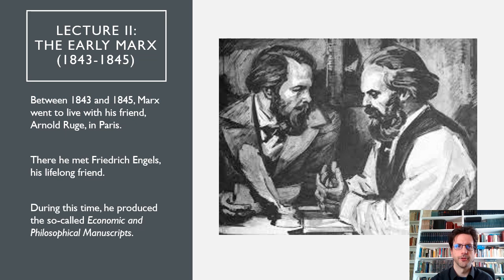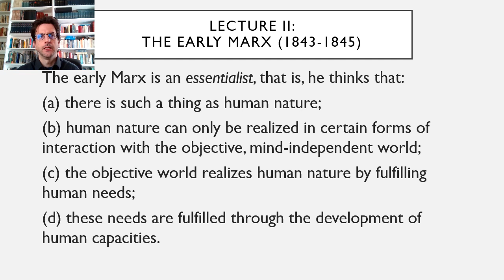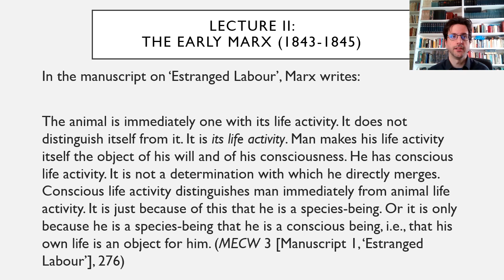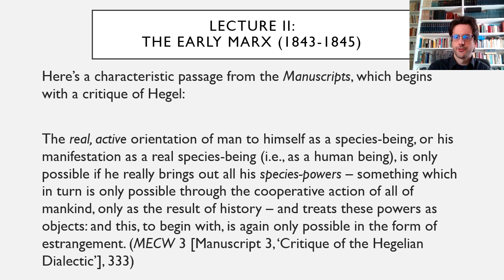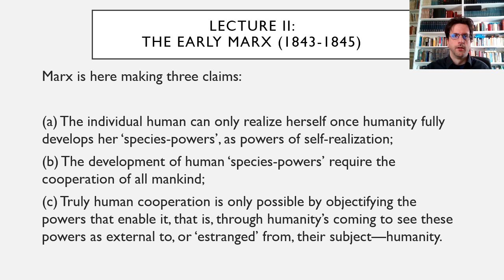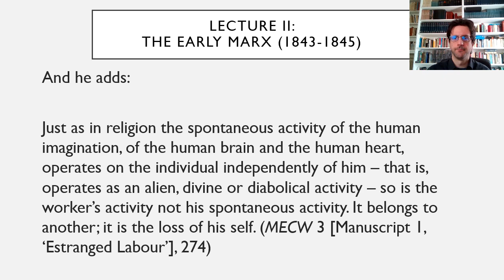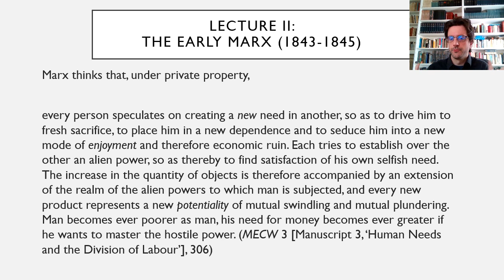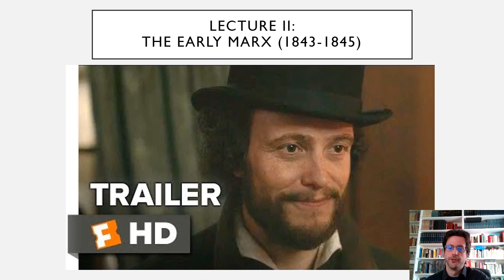Karl Marx: Four lectures on his philosophy, politics, and economics (2/4)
Lectures for History of Philosophy II (PPE), Free University of Amsterdam
by Nicholas Vrousalis

I. Background
II. The early Marx (1843-46): Politics and Human Flourishing
III. Marx’s middle period (1846-59): Historical Materialism
IV. The late Marx (1859-83): The Critique of Political Economy

Front image: 'Before the sunrise', by Mikhail Dzhanashvili